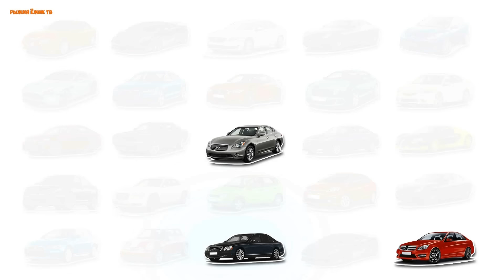Что у нас получится? Пожарная машинка или Полицейский автомобиль. Большой Сборник про Машинки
Целый час видео про машинки для самыхмаленьких. Ребята, вы скучали по большому сборнику видео для детей? В этом выпуске мы увидим очень много разных машин: Пожарный автомобиль, Полицейская машинка и многие другие.

Смотрите больше видео на канале Рыжий Ёжик ТВ